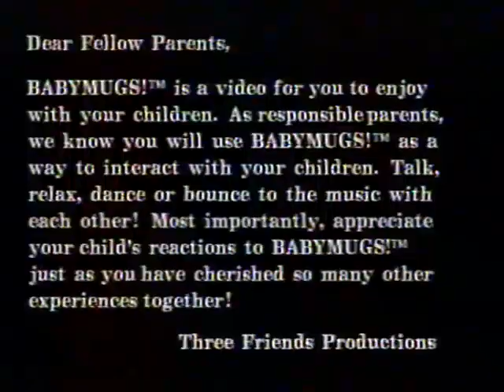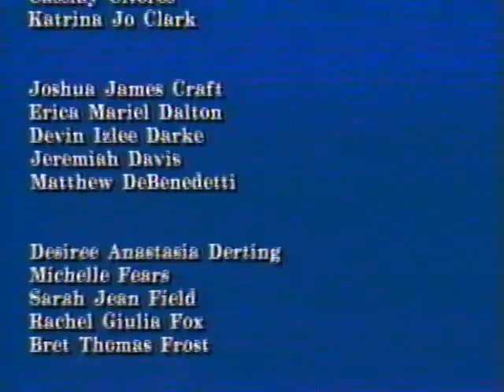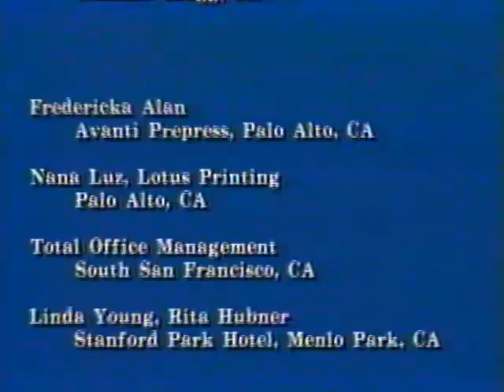BabyMugs!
I know it's a hot take but I'm going to say it. Not all babies are cute.